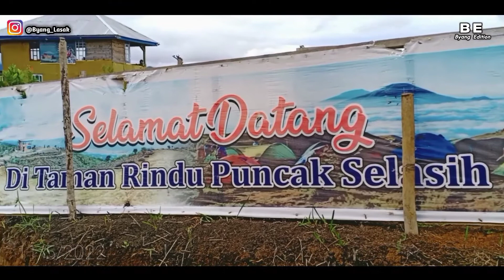wisata baru di puncak gunung selasih, kerinci || byang edition kerinci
Assalamualaikum...

Dangan ucapan kami ini tidak pernah lupa mengucapkan rasa hormat kepda teman teman semua nya,dan terutama skali kpda pihak youtube. Didlalam channel ini saya menampikan video ( WISATA DI GUNUNG SELASIH ) lagu dan konten konten lain nya yg distujui oleh pihak youtube, didalam video ini saya tidak niat untuk menyinggung pihak mana pun, ini adalah video (WISATA) atau konten lain nya. ini adalah seni hiburan untuk kt semua agar kita semua bisa terhibur dengan baik..

Terimakasih...
Salam dari saya Byang Edition..🙏🙏
Fecebook : Byang Edition
Follow back ya IG Dan Tik Tok Saya🙏
      Terimakasih